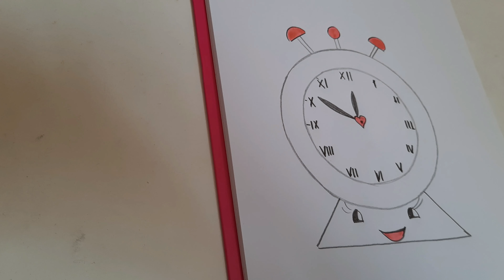How to Draw a Cute Clock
I draw a cute clock.